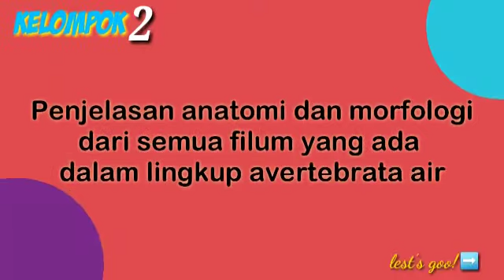VIDEO PRAKTIKUM MANDIRI AVERTEBRATA AIR (KELOMPOK 2 - JURUSAN MSP)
Enjoy Watching Rekans :)